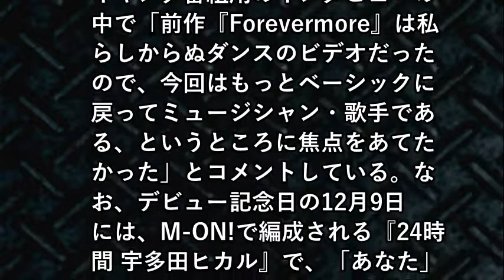宇多田ヒカル、新曲「あなた」MV公開！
【関連動画】
ヘッドホン:ノイキャン・ワイヤレス 宇多田ヒカル編 Special Edition:WF-1000X【ソニー公式】
宇多田ヒカル - 誰かの願いが叶うころ
遠藤ゆりかの引退にふれてしまうプロデューサー